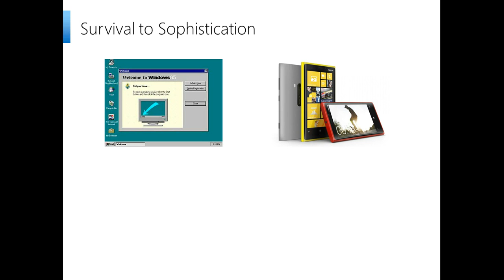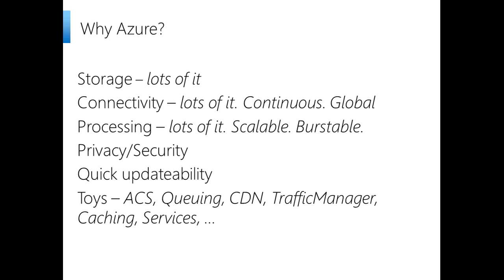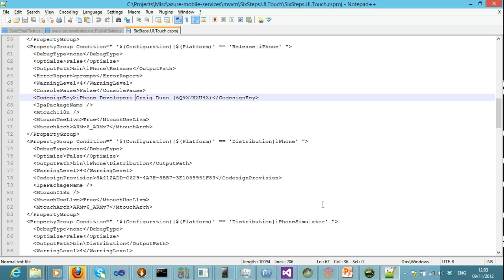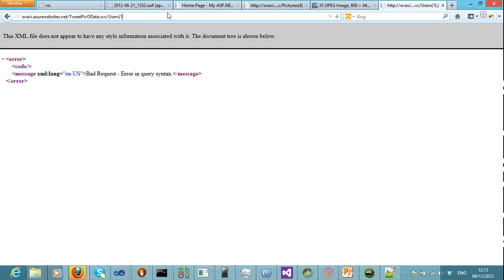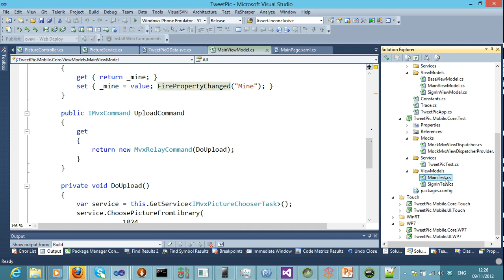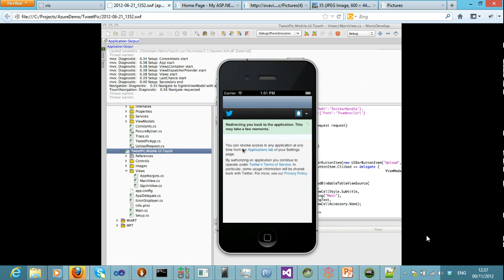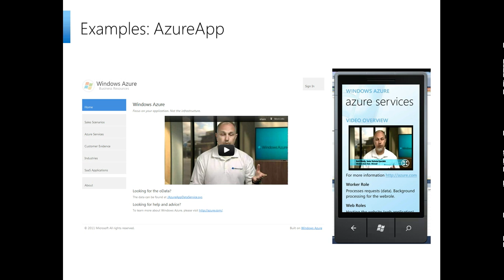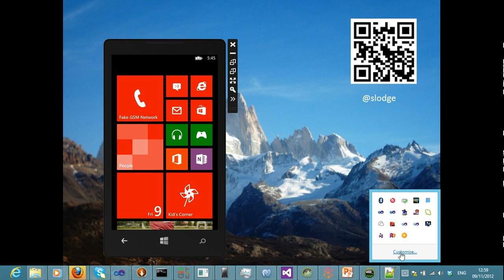C# Client to Cloud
Talk through of using Azure, ASP.Net Mvc, MvvmCross, WP, MonoTouch and MonoDroid together.
Talk given at LondonAzure - 9th November 2012
The code was a little out of date - doesn't cover all of WinRT or Portable Class Libraries
Will write a new talk soon!